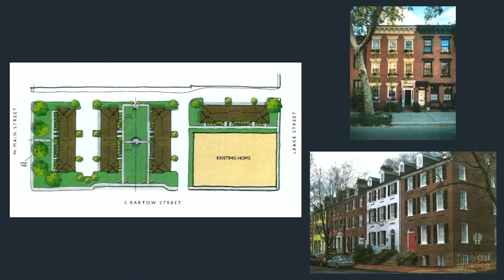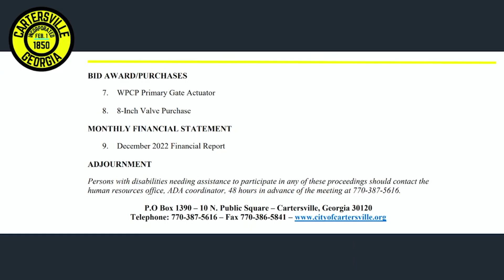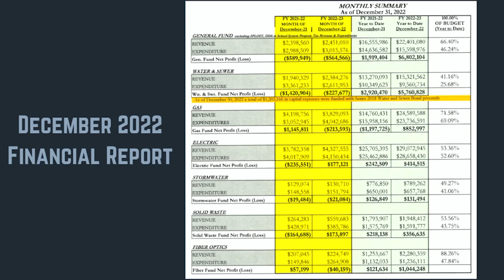Cartersville City Council 2 16 23